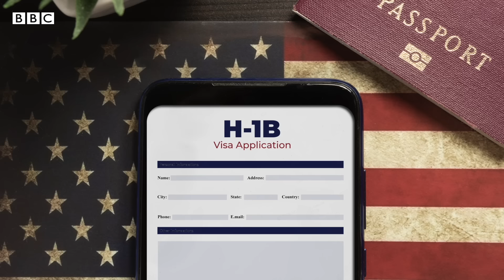US Election : అమెరికాలోని తెలుగువారు Trump, Kamala Harris గురించి ఏమంటున్నారు? | BBC Telugu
అమెరికా అధ్యక్ష ఎన్నికల గురించి అక్కడే స్థిరపడిన తెలుగువారు ఏమంటున్నారు? డోనల్డ్ ట్రంప్, కమలా హారిస్‌ గురించి ఏం చెబుతున్నారు, ఎవరు గెలవాలని కోరుకుంటున్నారు?